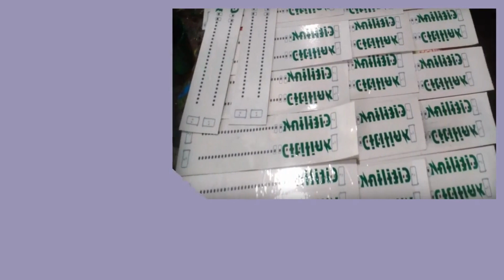Konveksi Tuapejat Pesan 081282707458